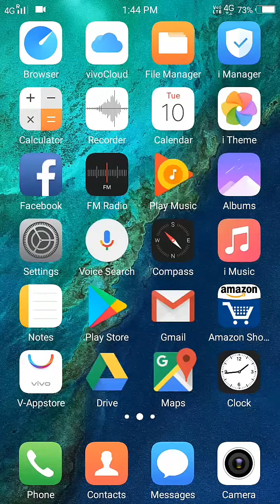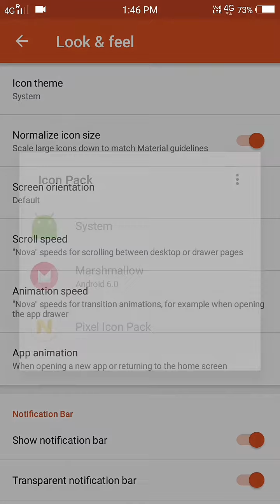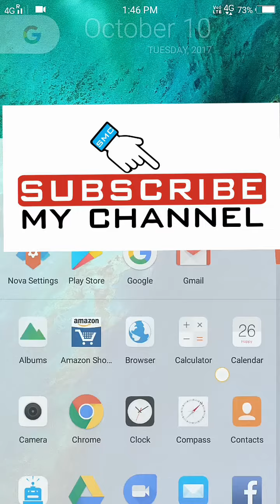Make Your Android Look Exactly Like Pixel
Make Your Android Look Like Pixel
Google Pixel is the latest update from google.But Most of the devices is not getting the update anytime soon. So I thought to make a video on How to make Your Android Look Like Google Pixel.